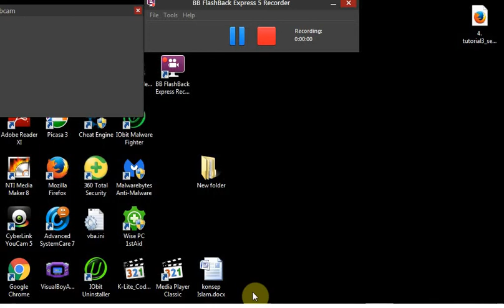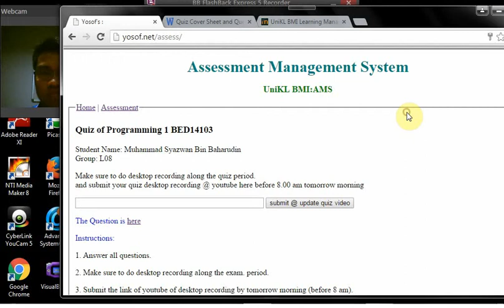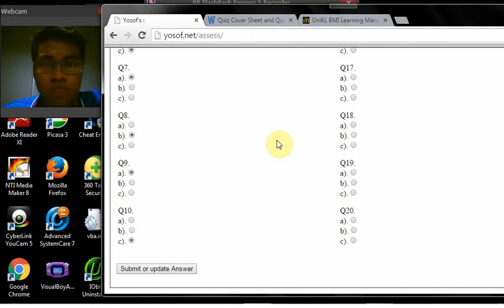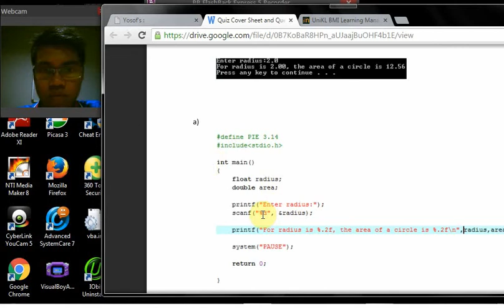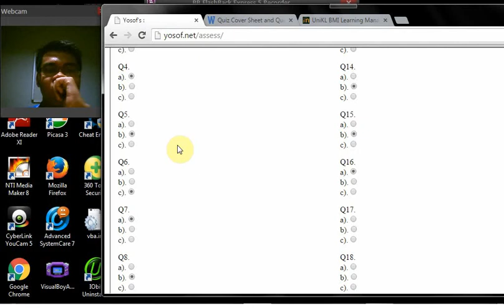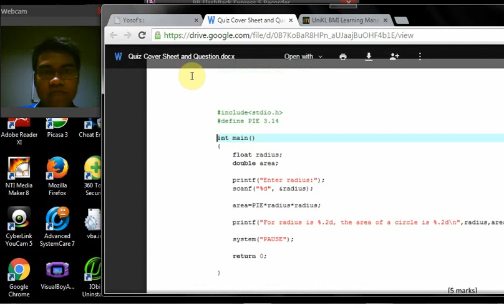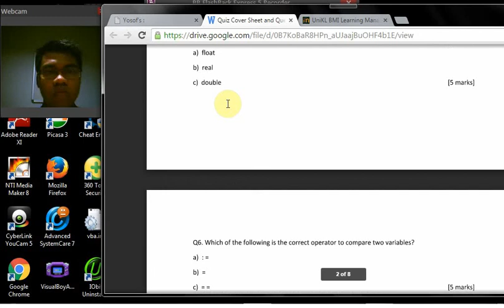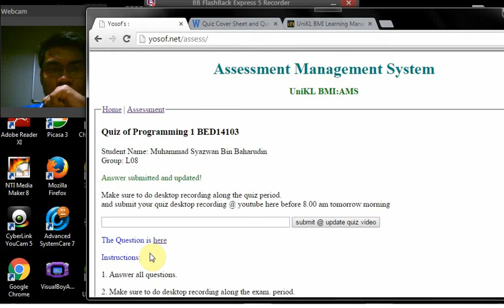kuiz programming online